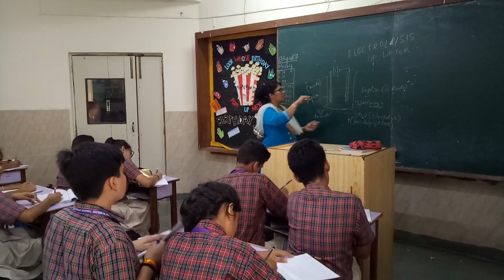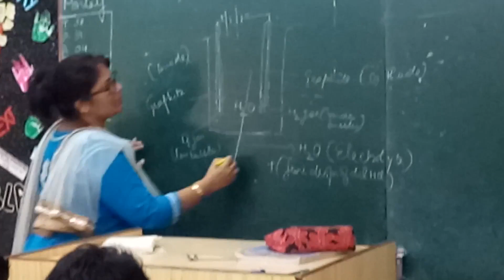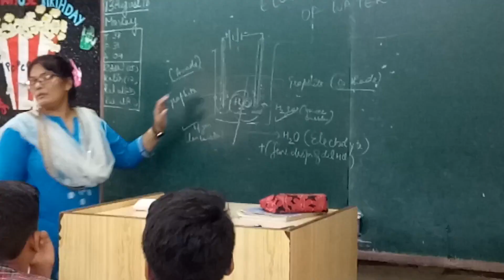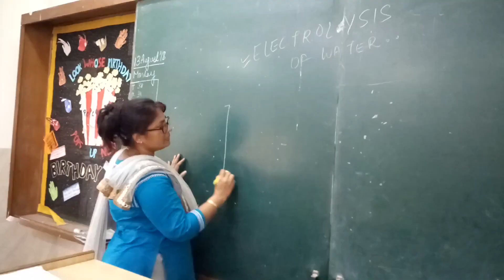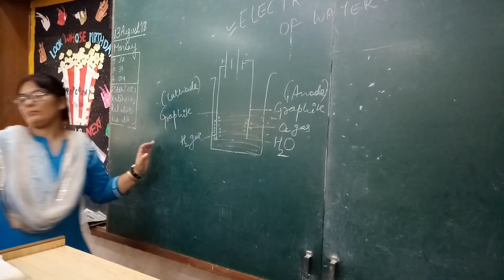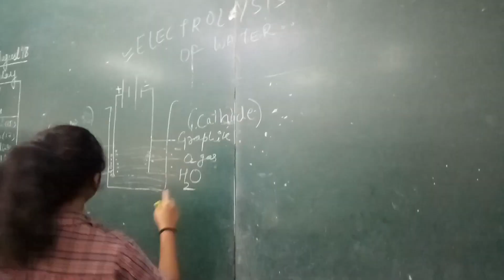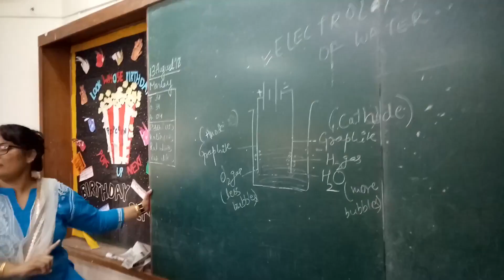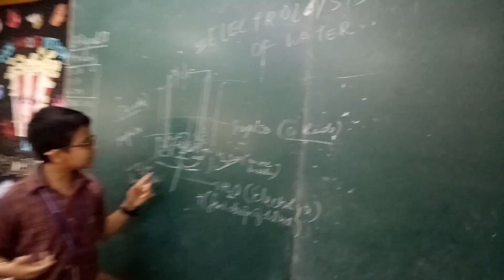Electrolysis Of Water (CLASSROOM ACTIVITY)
Students of class 8th of DAV Public School, Sector 14, Gurugram were taught the topic of Electrolysis of Water by performing the actual activity in the classroom so that they can directly observe the results